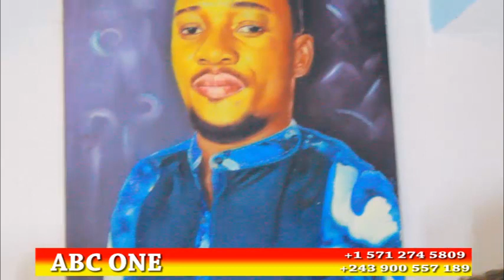BOTALA PE BOYOKA BA MAKUMBU OYO EKOMI KOLEKA NA BA ÉGLISES NZAMBE KAKA YEMOKO AYA PARDON